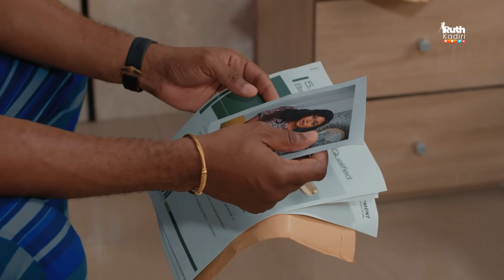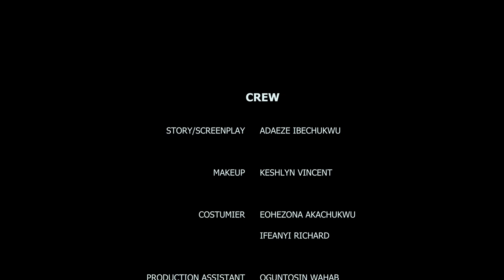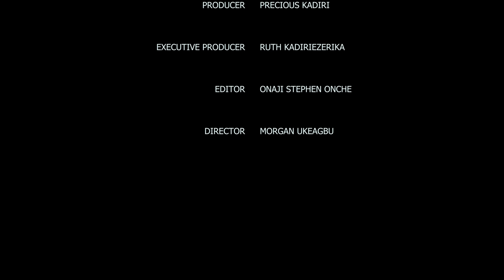TALK TO ME - RUTH KADIRI, DEZA THE GREAT, ANNES ENEKWE